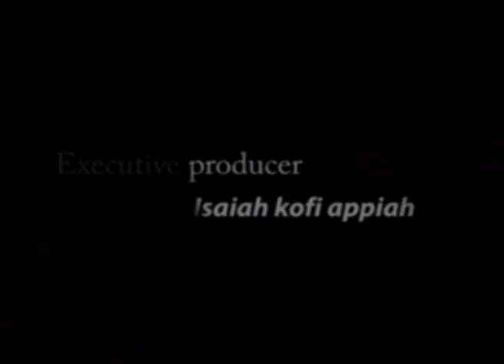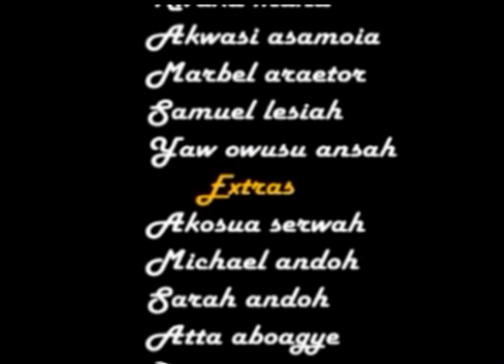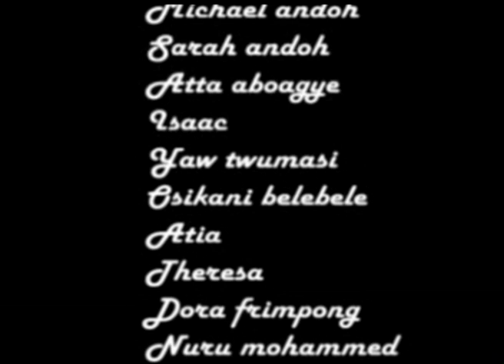OSIAKWAN 2 - KUMAWOOD GHANA TWI MOVIE - GHANAIAN MOVIES